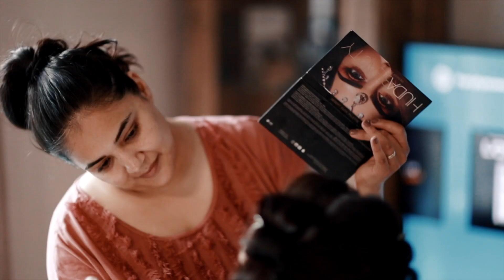"All of my Smiles start with You"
🤵🏻Groom: Julian Antony
👰🏻Bride: Annika A
💄MuA: HEDIA Skincare & Beauty
White dress: Cinderella Braut- & Abendmode
Suit: Muga Company GmbH Köln
Kurtha and Lehenga: Pothysofficial
🎥Video: Filmmonkeys
📷Photos: Vithu Photography
✂️🎞️Editing: Rino Jacob
🌏Location: Platin Eventlocation